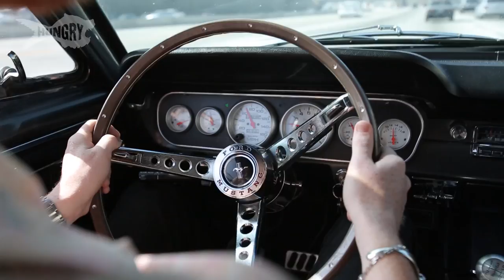Refreshing Pirate Potions - Drink Inc.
Steve and Daniel visit the San Pedro Fish Market to scale fish, cut swordfish steaks and enjoy the famous shrimp tray! Watch them turn these tastes into refreshing spicy cocktails.

Hungry is home to the best culinary videos on the YouTube!  Join the party with recipes, how-to guides, big personalities, and plenty of flavor!  Whether you're grilling, baking, frying, or just looking for inspiration, we have something delicious for everyone.

Pedro Punch -- 4 people, 2 drinks each

8 Oz of fresh watermelon juice
2 Oz of simple syrup
3 Oz of Aperol
6 Oz of Tequila
1 Barspoon of kosher salt
1 Teaspoon of San Pedro Fish Market Michelada Mix (can substitute red chili powder)
Stir
Add ice to punch bowl
Garnish punch bowl with watermelon spears
Rim the glass with San Pedro Fish Market Michelada Mix
Ladle into a glass and garnish with watermelon spear

Bloody Mariner

Into a shaker add:

4 oz. Yellow heirloom tomato juice
5 oz Fresh lime juice
1 oz Fresh fennel juice (or muddle two pinches of tarragon)
Dash of Fig simple syrup (substitute regular simple syrup)
1.5 oz White rum

1 oz Absinthe
Pirate Nature
Add ice
Shake for 15 seconds
Rim collins glass with San Pedro Fish Market Original Spice
or (substitute mix of chili powder and cayenne)
Add ice cube to the glass
Strain into glass
Garnish with fresh fennel stalk